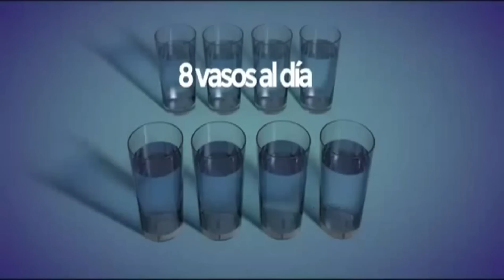8 vasos de agua al día. Canción.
Vídeo que nos muestra la importancia De tomar 8 vasos de agua al día y sus beneficios.